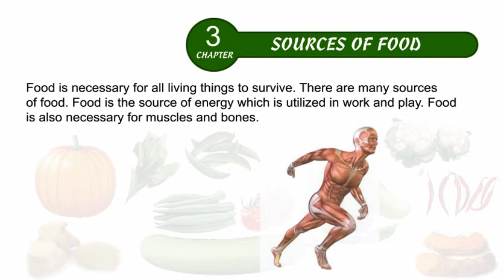Environmental Studies Class 4 Chapter 03, Source of food, Part 01